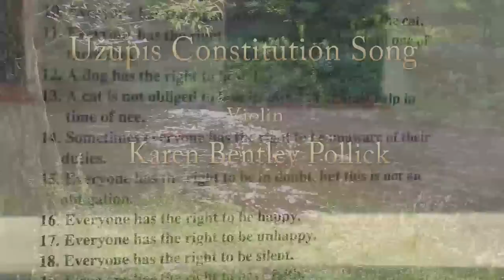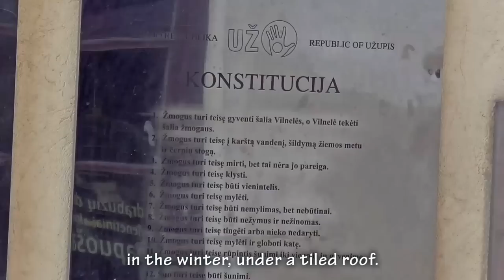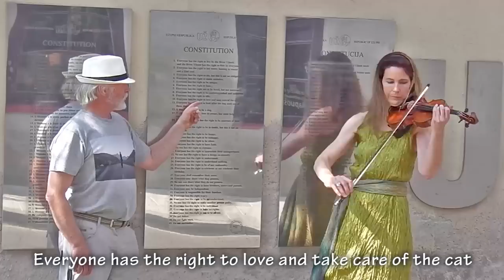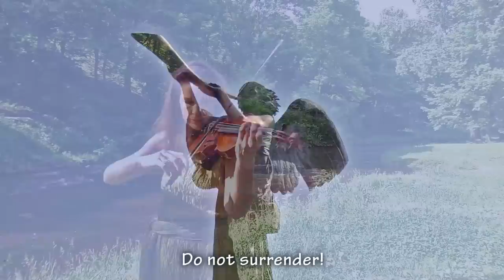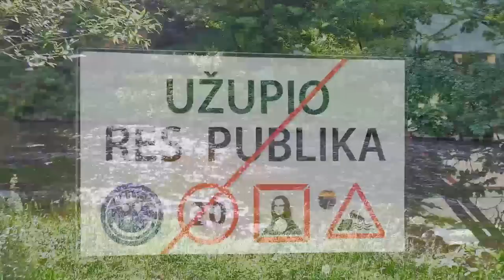Užupis Constitution Song performed by Karen Bentley Pollick. Composer Ole Saxe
While collaborating on "Human Rights Suite" for solo violin with Karen Bentley Pollick, I learned about the constitution of the self proclaimed Republic of Užupis in central Vilnius.
This artistic and humorous version of human rights extends rights to dogs and cats, grants permission for the River Vilnelė to flow through Užupis, and lends support for an idle lifestyle of free citizens of all nationalities and all individualities to express all feelings.

Prior to my visit to Vilnius, I was inspired to compose “Užupis Constitution Song” by creating a melody that closely mirrors the text as lyrics. Early one Sunday morning in June, we filmed Karen on location in Bernardine Garden on the banks of the River Vilnelė, in front of the Užupis Constitution wall with plaques in 23 languages, and at the base of the Angel of Užupis, who blows the trumpet on behalf of free artistic expression in Eastern Europe.

The previous day we recorded the “Užupis Constitution Song” at The Palace of the Grand Dukes of Lithuania for our new CD "Peace Piece”, a co-production by Neptunus Records & Ariel Ventures. Special thanks to the constitution authors Tomas Čepaitis and Romas Lileikis for the permission to use the text for the song.